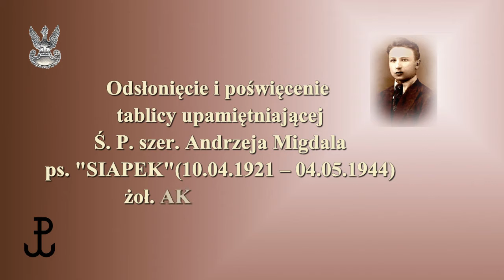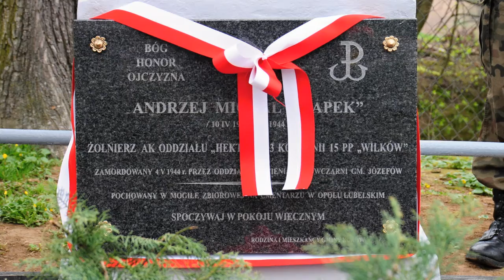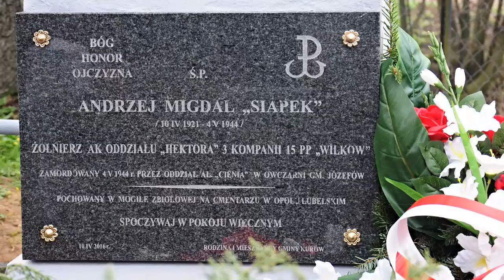odsłonięcie tablicy Siapek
Klementowice, 10 kwietnia 2016 r. - Odsłonięcie i poświęcenie tablicy upamiętniającej ś. p. Andrzeja Migdala ps. "Siapek" - żołnierza AK 15 Pułku Piechoty Wilków zamordowanego 4 maja 1944 r. wraz z 17 żołnierzami OP15/3 przez bandę AL pod dowództwem Bolesława Kaźmieraka-Kowalskiego „Cienia” w Owczarni gm. Józefów nad Wisłą w pobliżu Opola Lubelskiego.